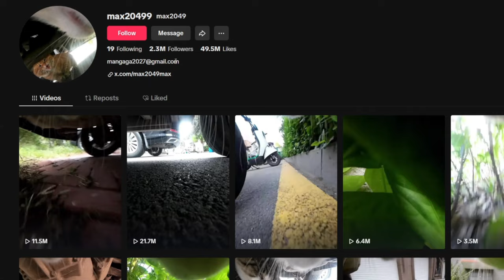Real Super Villain Cat